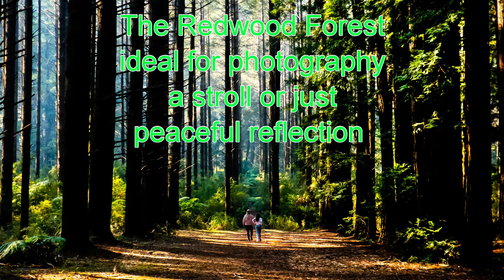Redwood Forest - East Warburton Victoria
A visit to the Redwood Forest at East Warburton Victoria
for Peace and Reflection